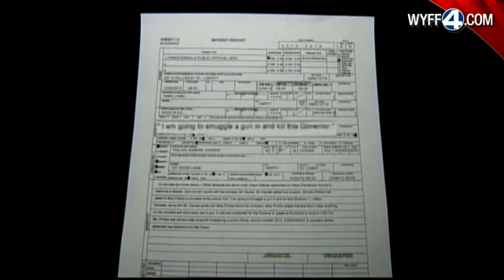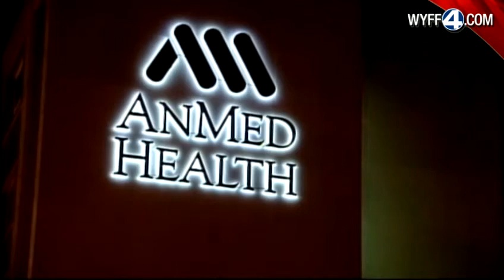WYFF News 4 at 6: December 04, 2012